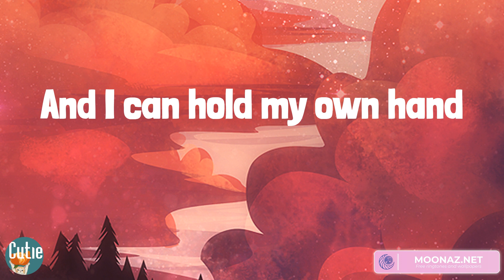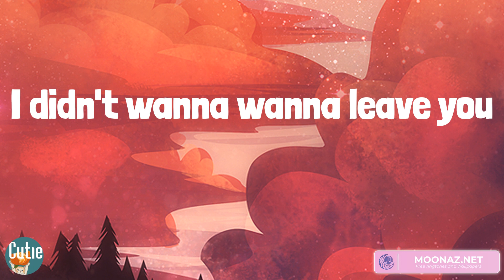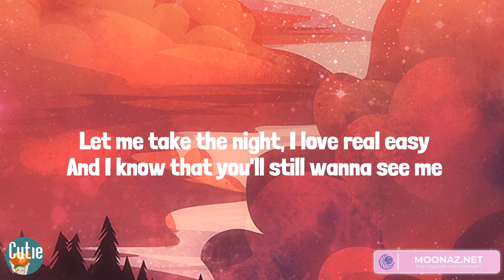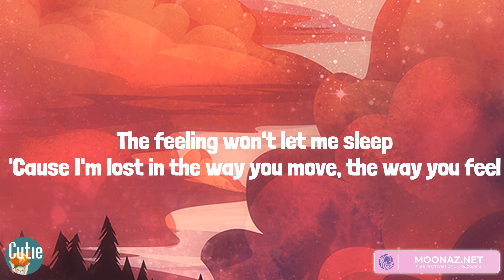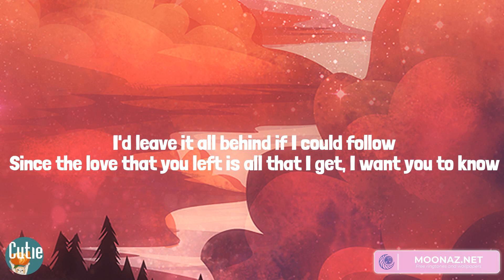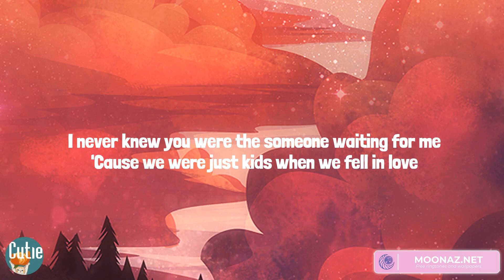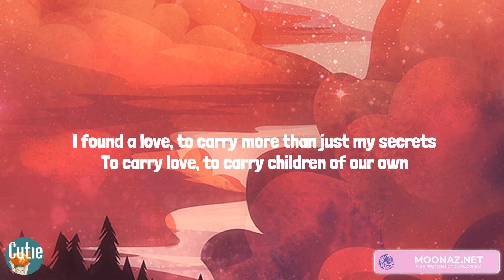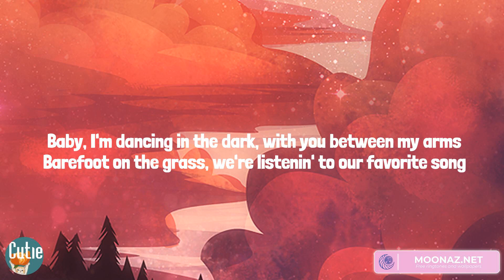Miley Cyrus, Calvin Harris, Dua Lipa, Justin Bieber, Ed Sheeran - Flowers (Lyrics)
Lyrics Flowers:
Oh, I
I